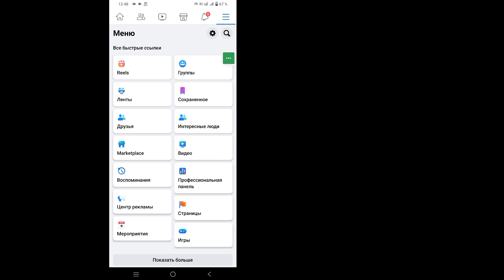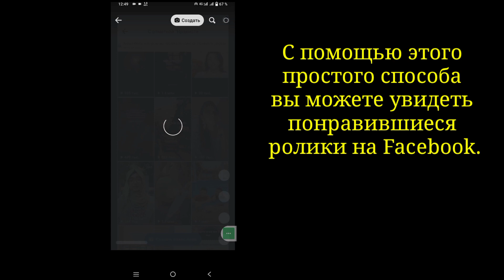Как найти понравившиеся ролики на Facebook (2023) | Как вы можете увидеть лайки на Facebook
Привет, ребята
 В этом видео я покажу вам, как найти понравившиеся ролики на Facebook (2023) | Как вы можете увидеть лайки на Facebook

 Как найти понравившиеся ролики на Facebook Вы являетесь пользователем мобильных устройств iOS, Android и iPhone?  Затем выполните следующие шаги

 Быстро откройте свою учетную запись Facebook, коснитесь трех строк, коснитесь барабанов, коснитесь изображения профиля, коснитесь значка «Нравится», «В конце концов». Шаг. Надеюсь, вы успешно увидите понравившиеся ролики на Facebook.

     🙏🙏ПОЖАЛУЙСТА🙏🙏
     👍👍НРАВИТСЯ👍👍
     👉👉КОММЕНТАРИЙ👈👈